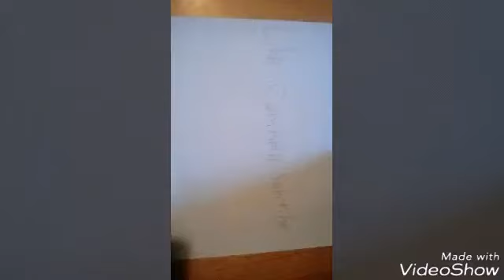609: Subway Surfers